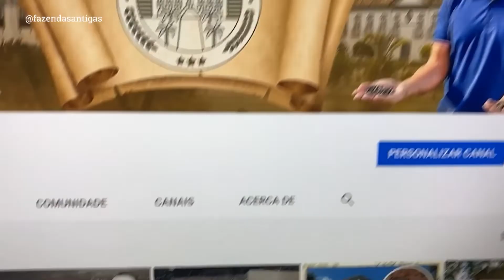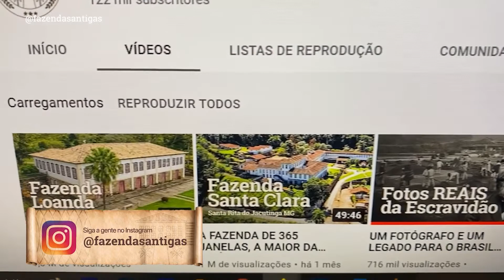OS DESCENDENTES DOS ESCRAVOS AINDA MORAM NA FAZENDA MACHADINHA